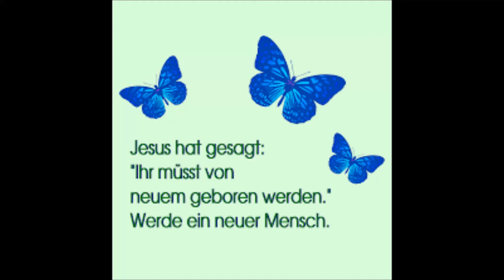DIE GEISTIGE WIEDERGEBURT IST DAS ERWACHEN ZUM EWIGEN LEBEN...B.D.- Nr: 2360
Der Wendepunkt im Leben ist die Wiedergeburt des Geistes der Moment, wo ihr bewusst der Geisteskraft inne werdet, die euch durch Meine Liebe zuströmt. Sowie ihr fühlt, dass ihr unzertrennlich mit Mir verbunden seid, sowie ihr euch bewusst werdet, dass es ohne Mich kein Sein gibt für euch, sowie ihr Mich fühlt in eurer Nähe und nun dieses Bewusstsein euer ganzes Leben bestimmt, drängt der Geistesfunke in euch Mir als seinem Vatergeist entgegen, und nun seid ihr erwacht zum eigentlichen Leben, ihr seid wiedergeboren im Geist.Und nun strebt ihr Mir bewusst entgegen, euer Wollen und Denken ist Mir zugewandt, euer Handeln Meinem Willen entsprechend. Und nun erfasse Ich euch und ziehe euch zu Mir empor.Ich lasse euch keinen Schritt mehr allein gehen, überallhin begleite Ich euch, Ich bin um euch und achte eines jeden Gedankens, der Mich sucht.Ich höre jede Frage eures Herzens, jeden Bittruf, jeden Seufzer nach Meiner Liebe, und Ich helfe euch, auch wenn ihr es nicht gleich spürt.Die Liebe zu euch ist grenzenlos, und Meine Sorge um euch immerwährend, und so lasse Ich keines Meiner Geschöpfe ohne Beistand. Und Meiner Kinder gedenke Ich ganz besonders, denn diese sind Meine Kinder, die zu Mir gefunden haben, die aus eigenem Antrieb sich Mir anvertrauen.Ihnen gehört Meine ganze Liebe.Die geistige Wiedergeburt ist gleich der aufgehenden Sonne immer strahlender erscheint diese am Firmament, bis sie in ihrer ganzen Pracht am Himmel steht, licht- und wärmespendend Meine Schöpfungswerke durchstrahlt und neue Schöpfungen zum Leben erweckt und am Leben erhält.Ist der Mensch wiedergeboren im Geist, so gibt es keinen Stillstand mehr. Immer heller und strahlender wird es um ihn, denn ihn durchstrahlt ja Meine Liebekraft, Mein Geist.Und also nimmt er ständig zu an Licht und Kraft, und er strahlt sein Licht gleichfalls aus auf alles, was ihn umgibt. Die geistige Wiedergeburt ist das Erwachen zum ewigen Leben, und es wird der geistig Wiedergeborene gleichfalls das Leblose zum Leben erwecken können, denn wo sein Licht hinfällt, dort durchdringt es mit seinem hellen Schein die Dunkelheit, und wo Licht ist, ist Leben wo Licht ist, bin Ich Selbst, und Ich bringe allen das Leben, die es begehren, die es bewusst von Mir verlangen, die sich gleichfalls sehnend Mir zuwenden, also Mich anerkennen. Ich gebe euch Mein Wort und damit das sichtbare Zeichen Meiner Liebe, Ich gebe euch Kraft, die sich wieder äußert im vermehrten Verlangen nach Mir, denn dieses Verlangen ist das Zeichen, dass Mein Vatergeist den Geistesfunken in euch zu Sich zieht und so sollt ihr glücklich sein, wenn ihr Sehnsucht empfindet nach Mir, denn ebenso drängt Mein Geist dem euren entgegen. Und eure Herzen können sich nicht mehr von Mir lösen, denn Ich lasse sie nicht, so sie sich Mir einmal hingegeben haben Ich bin der Geist der Wahrheit, Ich bin das Leben, Ich bin die Liebe und der Urgrund alles Seins. Wen Ich mit Meiner Liebe bedenke, der wird sein von Ewigkeit zu Ewigkeit.Er wird leben und sich in der vollsten Wahrheit befinden; es wird kein Trug und kein Schein dort sein, wo er ist; er wird sein, was Ich bin ein Geist voller Macht und Kraft aus Mir.Er wird Liebe ausstrahlen und unvorstellbar glücklich sein, wieder den Geschöpfen Meinen Geist vermitteln zu können, wieder zum Leben erwecken zu können, was leblos war. Er wird Mir in allem ähnlich sein, denn Mein Geist durchflutet ihn, und also kann er nichts anderes sein, als Ich bin, ein Wesen voller Liebe, Kraft, Weisheit und Macht.Und also werdet ihr in Ewigkeit die glücklichsten Geschöpfe sein, in Liebe miteinander verbunden und Mir immer nahe.Und was ihr begehrt, werdet ihr empfangen, denn ihr werdet nur Meine Liebe begehren, und diese durchstrahlt euch fortgesetzt, auf dass ihr tätig sein könnt zu eurer unendlichen Beglückung in Meinem Reiche, das eines jeden Anteil ist, der sich mit Mir verbindet in Zeit und Ewigkeit .Amen